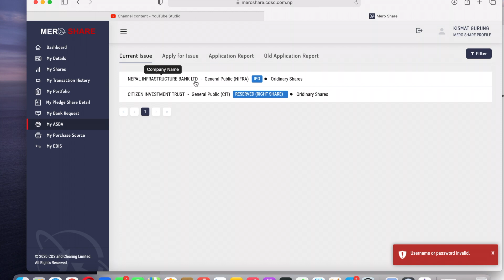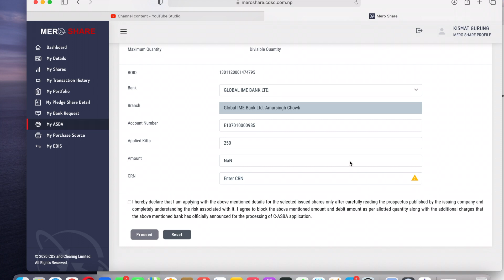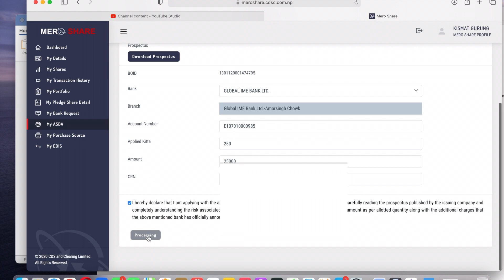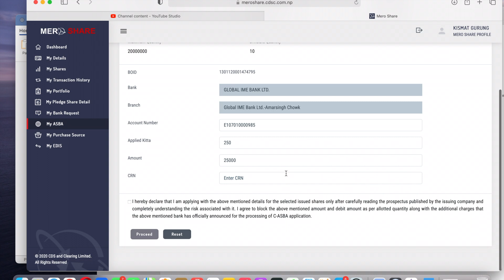VIDEO 04: How to apply for Share IPO via MeroShare